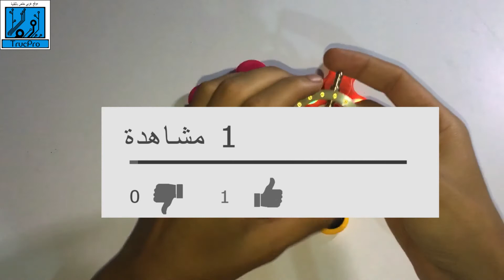تعرف على SPINNER بمختلف أنواعها وهل صحيح تزيل القلق ؟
اليوم إنشاء الله سوف نتعرف على SPINNER بمختلف أنواعها ونقوم بتجربتها معا و السؤال المطروح هل صحيح أن إشاعة أن هته اللعبة تزيل القلق صحيحة أم لا؟